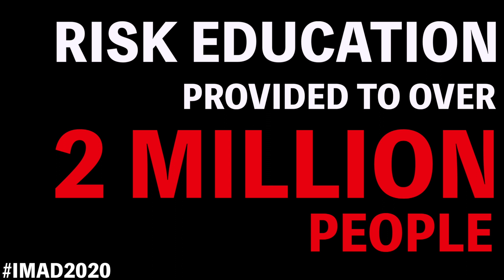Awareness Video | International Mine Awareness Day 2020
Established in 1997, the United Nations Mine Action Service (UNMAS) leads, coordinates and implements activities to mitigate the threat posed by mines, explosive remnants of war and improvised explosive devices.